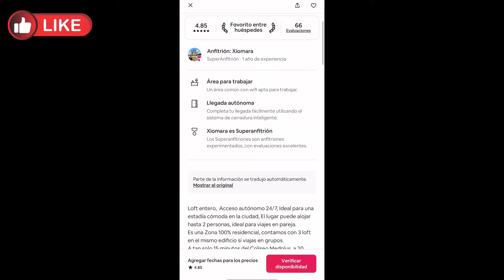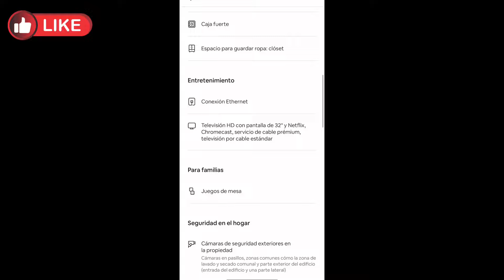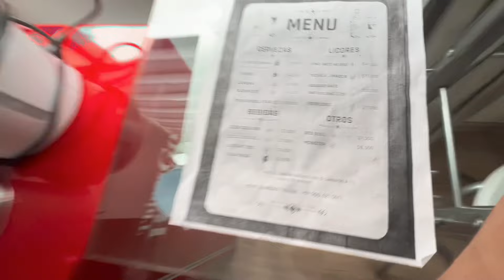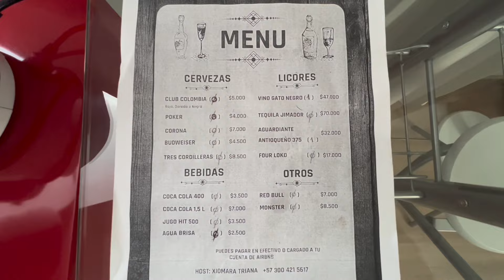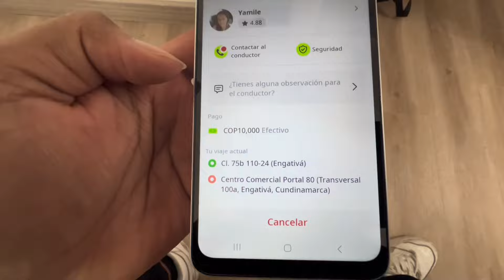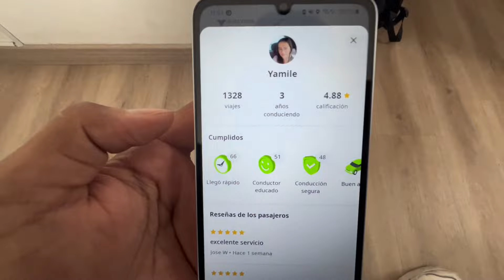HOSPEDAJE EN BOGOTÁ COLOMBIA 🇨🇴 Airbnb por 24 DÓLARES la noche 🏡💵 Giovanni Biker